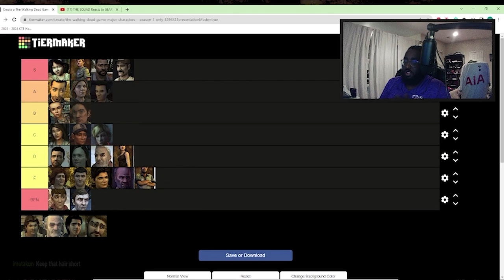Walking Dead but I Really Hate Ben! | Telltale The Walking Dead Season 1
Twitch.tv/SadikMclovin

🎮 Dive into the post-apocalyptic world of Telltale's The Walking Dead with me on my Twitch channel. In this video, I've condensed the most intense scenes and tough decisions from my recent stream where I played through Episodes 1 & 2.

🧟‍♂️ Experience the gripping narrative and heart-pounding action as survivors navigate a world overrun by walkers. From emotional choices to suspenseful encounters, this edited VOD captures the essence of the game's unforgettable storytelling.

For live streams, join me on Twitch for more epic adventures. 🌆🎮🧟‍♀️